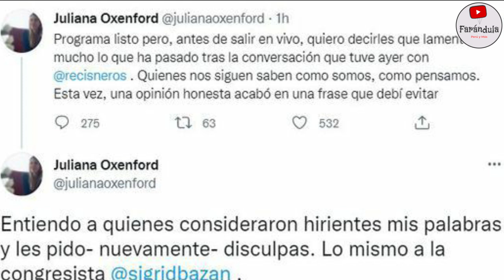JULIANA OXENFORD HUMILLA A SIGRID BAZÁN! Y LE PIDE DISCULPAS! "TE COMISTE AL DUEÑO DE LA REPÚBLICA"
¿SERÁN SINCERAS LA DISCULPAS? SIN EMBARGO LA PERIODISTA SEGUIRÁ PENSANDO LO MISMO DE LA CONGRESISTA... MIRA LO QUE LE DIJO!

JULIANA OXENFORD VS SIGRID BAZAN! HUMILLACIÓN INCREÍBLE